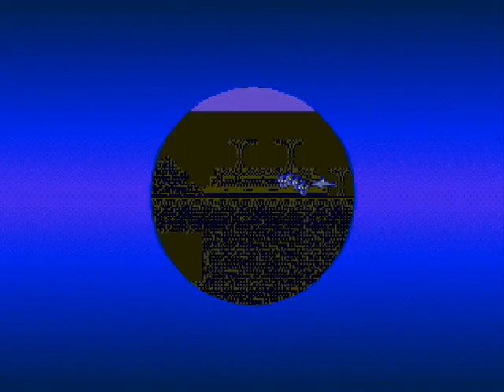Let's play ecco the dolphin! Part 14 Deep City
How big is this city Atlantis? Our favorite dolphin continues his search and runs into a bit of trouble. Also our hero does his best LeBron impersonation (and fails at it).